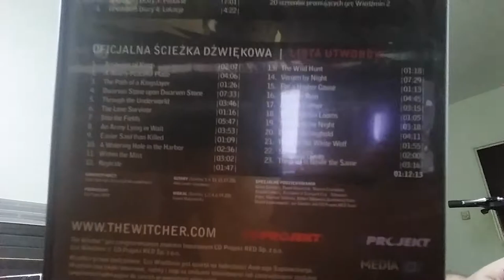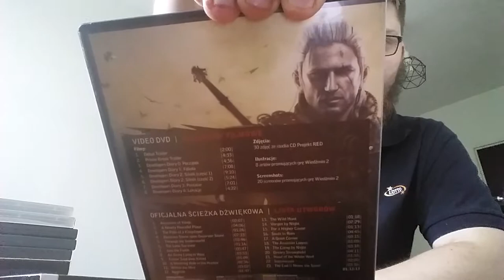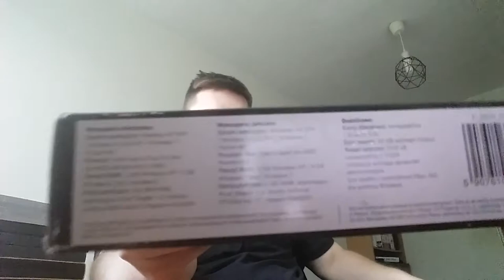Moja kolekcja gier na PC - #16 - Wiedźmin 2 Zabójcy Królów Edycja rozszerzona